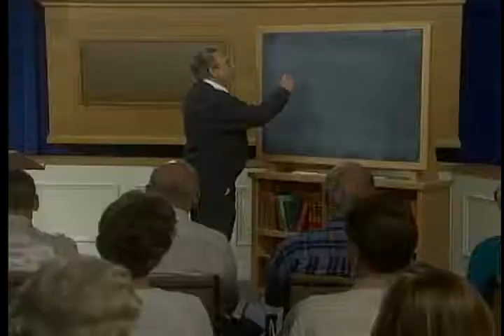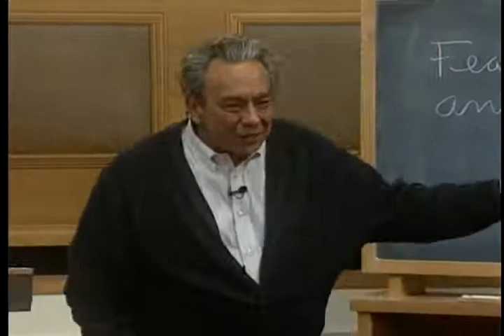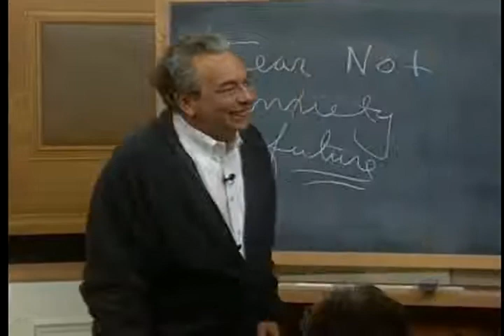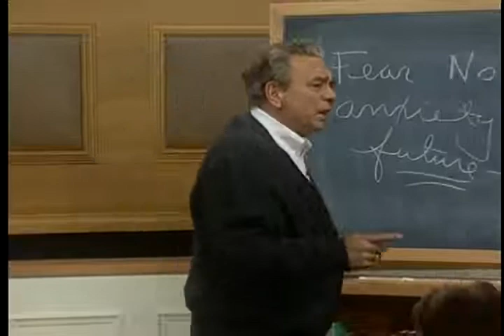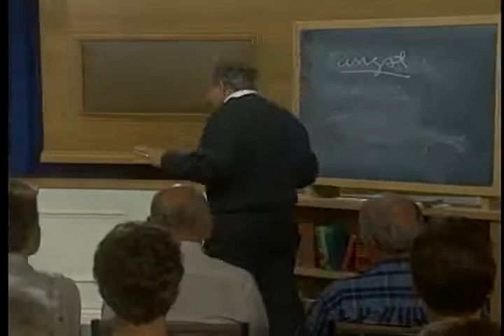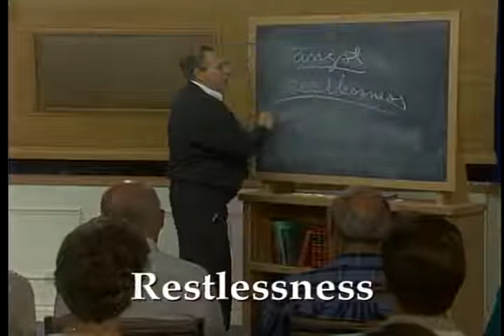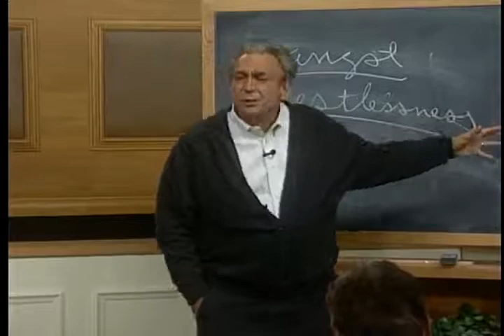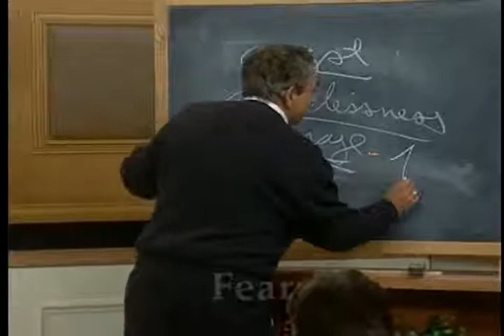Pastor R.C.Sproul - Dealing with Difficult Problems